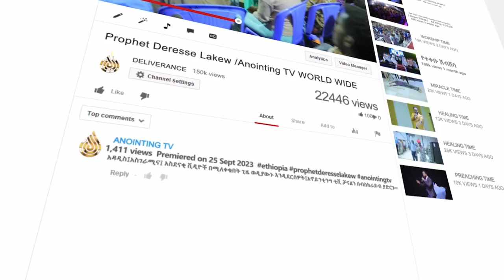ለመስማት የሚጨንቅ ስቃይ እና ፈተና | ለማመን የሚከብድ ምስክርነት